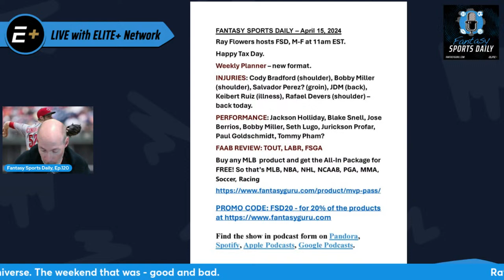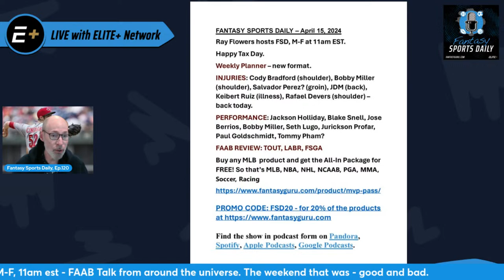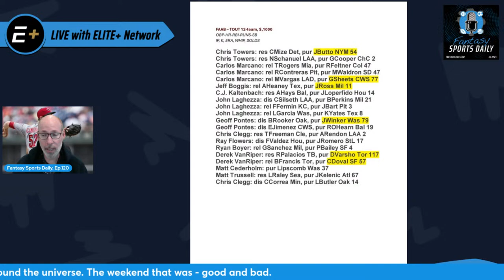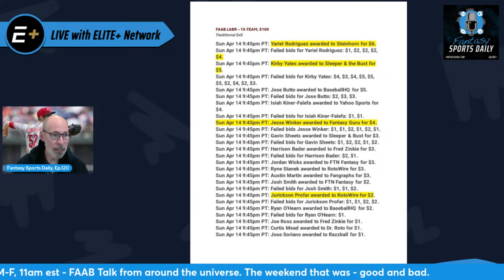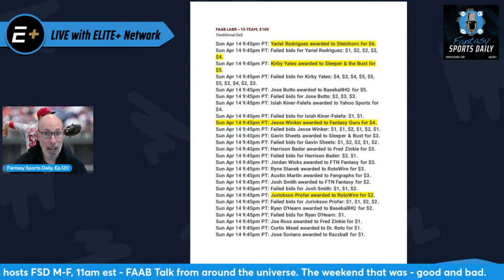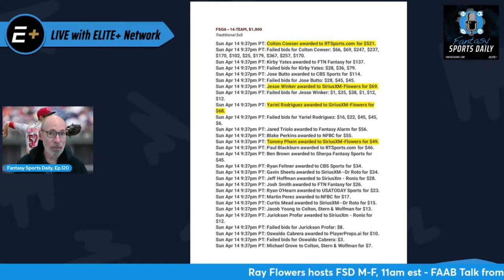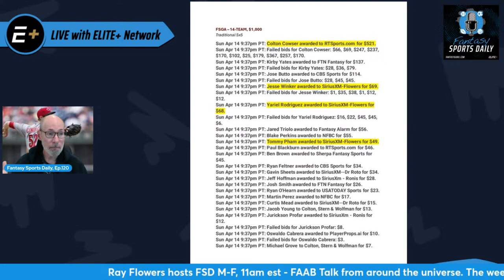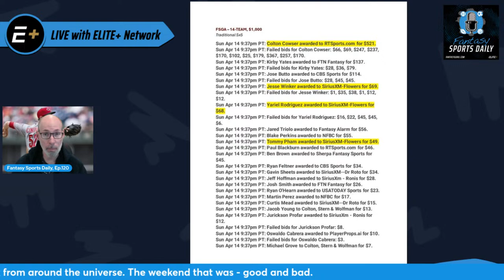Fantasy Sports Daily, Ep.120 - MLB FAAB & The Weekend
Ray Flowers hosts FSD, M-F at 11am EST.

Happy Tax Day.

Weekly Planner – new format.

INJURIES: Cody Bradford (shoulder), Bobby Miller (shoulder), Salvador Perez? (groin), JDM (back), Keibert Ruiz (illness), Rafael Devers (shoulder) – back today.

PERFORMANCE: Jackson Holliday, Blake Snell, Jose Berrios, Bobby Miller, Seth Lugo, Jurickson Profar, Paul Goldschmidt, Tommy Pham?

FAAB REVIEW: TOUT, LABR, FSGA

Buy any MLB  product and get the All-In Package for FREE! So that’s MLB, NBA, NHL, NCAAB, PGA, MMA, Soccer, Racing

Find the show in podcast form on Pandora, Spotify, Apple Podcasts, Google Podcasts.